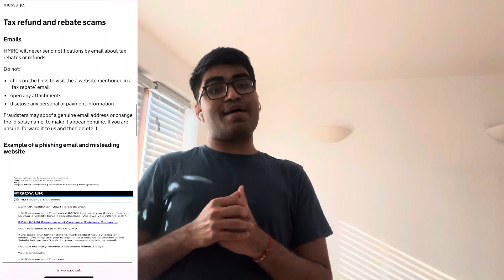Don’t Get SCAMMED In UK 🇬🇧 Popular UK SCAMS 2023 | HRMC Scams UK | Romance Scams UK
Hello guys welcome back to another interesting video. In this video, I will talk about the popular scams in UK, how people are scammed, and how to stay safe from online fraud and scams.

In the UK, online scams are on the rise, and it is crucial to be aware of the risks and take steps to protect yourself. The most common types of online scams in the UK include phishing, identity theft, and fraudulent online shopping.

To protect yourself from online scams, there are several things you can do. First, always be wary of unsolicited emails or text messages, especially if they ask for personal information or direct you to a website.

Online scams are a significant threat in the UK, and it is essential to be cautious and take steps to protect yourself. By following these simple tips, you can stay safe and avoid falling victim to online scams.

✨Tags ✨
Don’t Get SCAMMED In UK 🇬🇧 Popular UK SCAMS 2023 | Avoid These Scams in UK
Don’t Get SCAMMED In UK 🇬🇧 Popular UK SCAMS 2023 | HRMC Scams
avoid this scam in london
new scams to watch out for in 2023
scams to look out for in 2023
hmrc scam phone calls uk
HRMC scams
home office scams uk
uk scamming
uk bank scams
scams london
romance scams uk
love scams uk
uk scams documentary
phone scams uk
latest scams uk

❤️✨ Namaste All 🙏✨❤️

⚡️A Story - Story That Will Be Same For Many People From Middle Class Families Looking To Change Their Life!

✨About Me✨
⚡️ Living & Working in UK
⚡️ Chartered Accountant & CFA L2 Pass
⚡️ Auditor by Profession
⚡️ Understanding of middle class journey & passion to help!
⚡️ YouTuber

⚡️ Passionate about Life Changing Journey Motivational Podcasts
⚡️ Real Life Honest Career Advice
⚡️ Education & Life advice
⚡️ Travel Vlogs & My Life Vlogs (just for variety 😊)

You can checkout my other Social Media handles, links can be found in my YouTube Channel Banner!

Cheers,
Prem